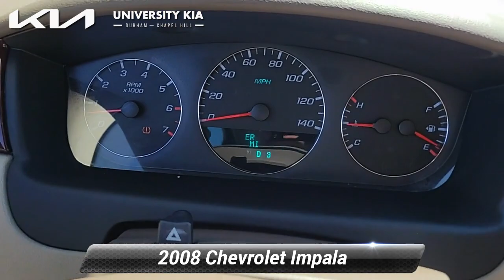Used 2008 Chevrolet Impala LT, Durham, NC 99503A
5105 Durham Chapel Hill Blvd

[RLVID:1713:20d5282fef3ba3d6:8d5c9b16ec1bdc4a:1]